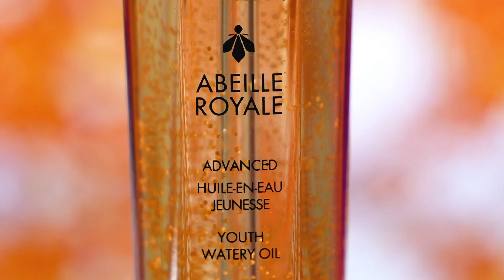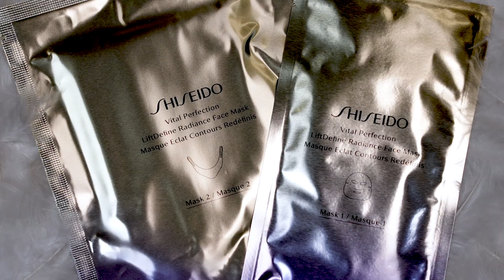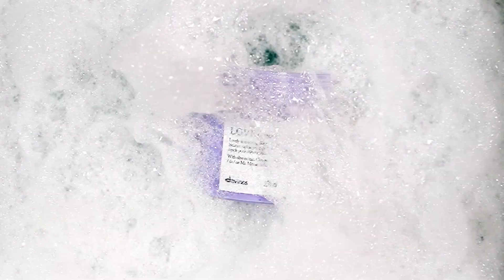Beauty Awards 2022: ELLE Beauty Journalists Reveal Their Favorite Products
For the ELLE International Beauty Awards 2022, the beauty editors from the 45 editions of ELLE selected their 16 favorite products in the following categories: Make up, Face care, Body care, Hair care, Fragrance, and Green 💄.